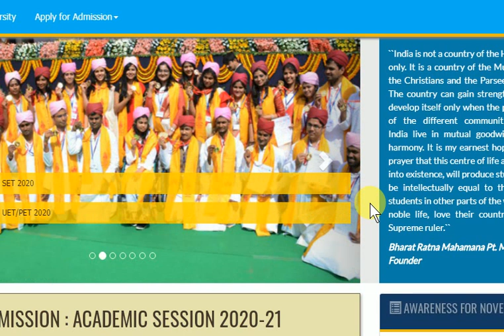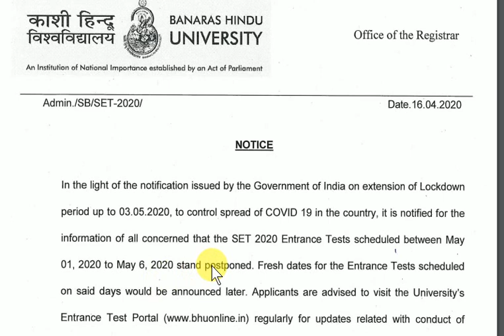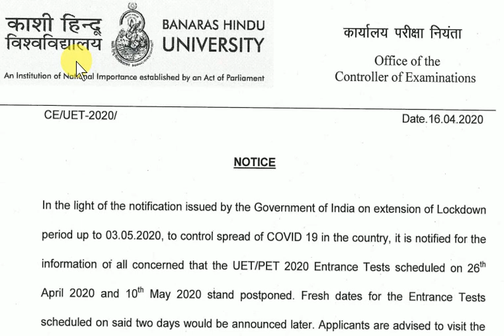BHU का Exam कब होगा | BHU Entrance Exam 2020 | BHU Admission 2020 | BHU ka Exam Kab hoga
About this video :- BHU ka Exam kab hoga and BHU Entrance Exam 2020 and BHU Admission 2020 and BHU ka Exam Kab hoga and BHU exam date 2020 or etc.